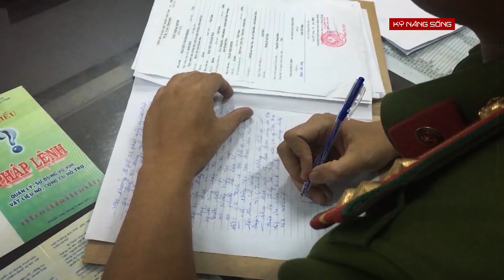Phản ứng bất ngờ của cậu bé hạ gục” tên bắt cóc đi giày màu đỏ | Kỹ năng sống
Vào dịp đầu năm, mặc dù các bậc cha mẹ luôn nâng cao cảnh giác với loại tội phạm bắt cóc trẻ em, nhưng bọn chúng không chỉ dừng lại ở các hình thức lừa đảo đơn giản như đóng giả làm người quen, vờ nhờ trẻ giúp đỡ… Thay vào đó là những thủ đoạn ngày càng tinh vi và phức tạp hơn. Trên đây là những lưu ý mà bậc phụ huynh nhất định phải biết và dạy cho trẻ, để bảo vệ con trước loại tội phạm nguy hiểm này.

Kỹ năng sống là chương trình truyền hình thực tế phát sóng lúc 20h40' thứ 2 và thứ 4 trên ANTV – Truyền hình Công an Nhân dân. Chương trình thông qua các tình huống giả định và những thử thách gay cấn, bất ngờ sẽ cung cấp cho khán giả (người xem) những kiến thức, kỹ năng hết sức cần thiết như: Kỹ năng sống cho trẻ em, kỹ năng sống cho người già, kỹ năng sống cho thanh thiếu niên, kỹ năng sinh tồn, kỹ năng mềm, kỹ năng giao tiếp... Qua đó góp phần nâng cao chất lượng sống cho người dân.

✔ Hãy ghé thăm website của chúng tôi, có rất nhiều tin tức hấp dẫn mà có thể bạn quan tâm